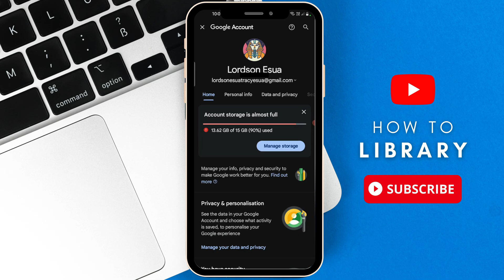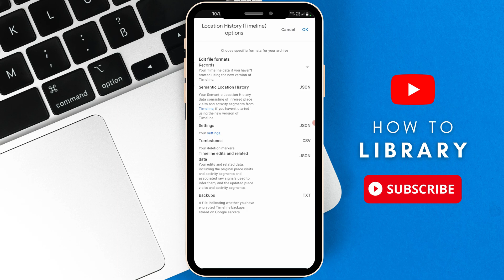How To Recover Deleted Timeline On Google Maps (2024) Step by Step Tutorial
Want to learn how to restore a deleted timeline on Google Maps? Look no further! Our expert tutorial video will provide you with all the information you need to successfully recover your missing location data.